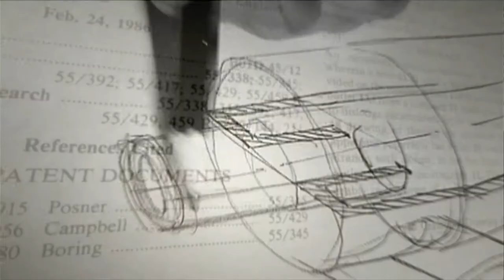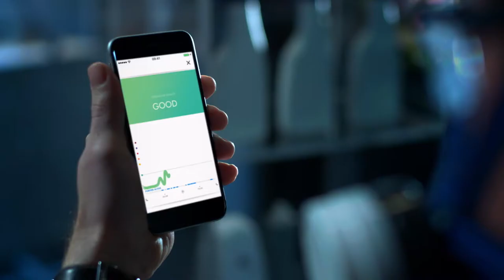James Dyson on Dyson Technology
James Dyson on the past, present & future of Dyson Technology